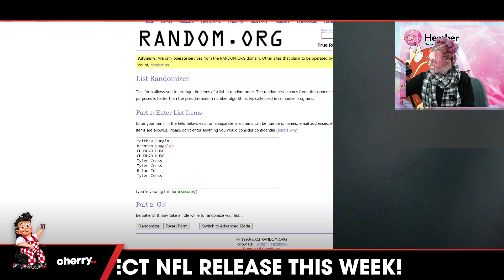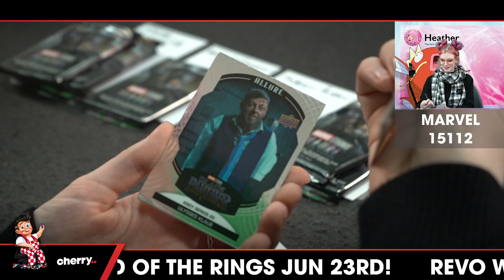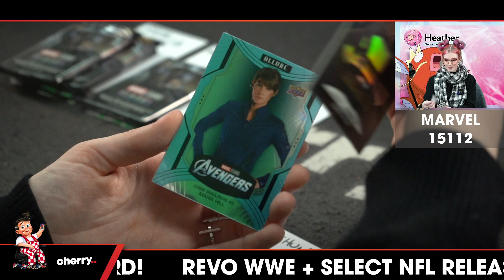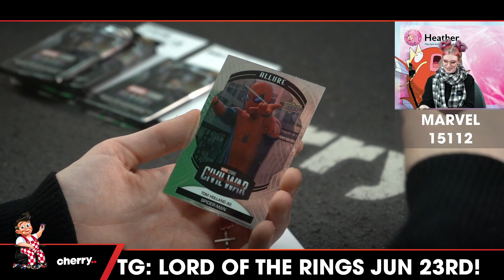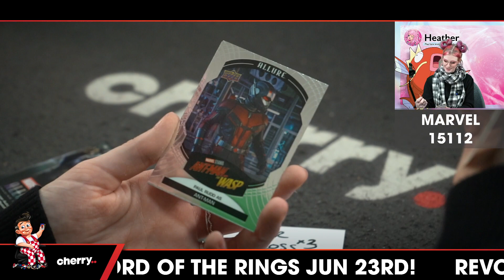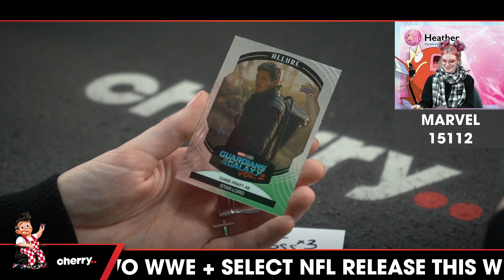2022 Marvel Allure 1-Box Break #15112 - Random Pack - Jun 13 (2pm)